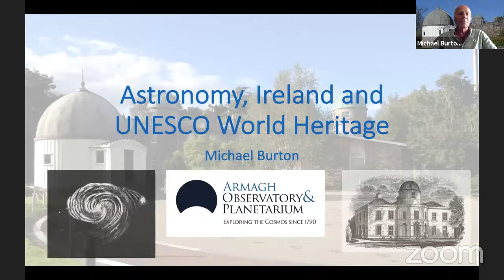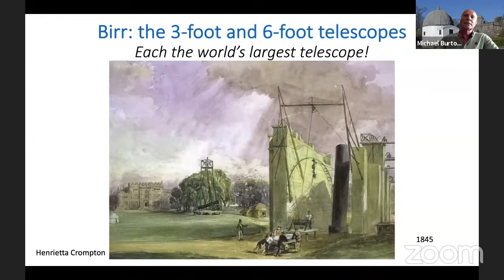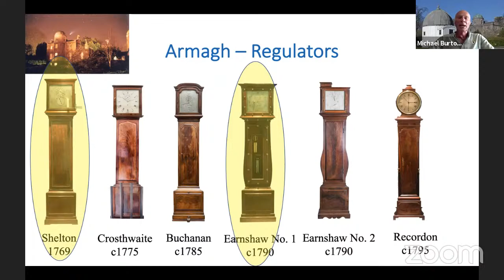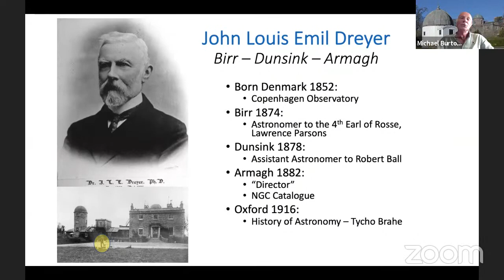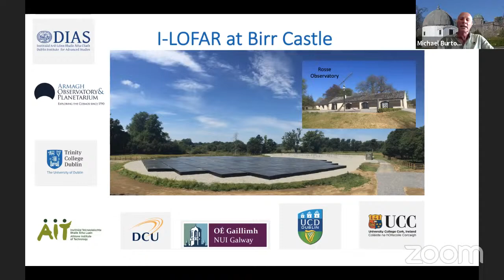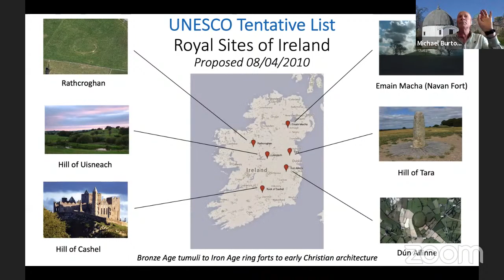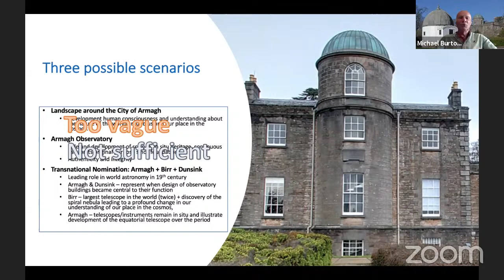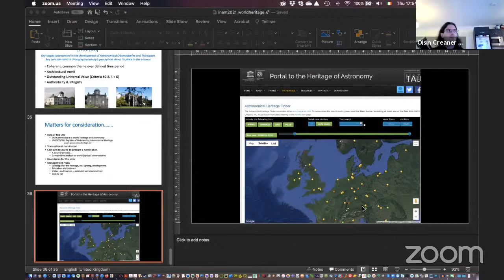Ireland and UNESCO World Heritage by Michael Burton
Public talk from the online 2021 Irish National Astronomy Meeting (INAM). Delivered by Prof. Michael Burton, Director of Armagh Observatory and Planetarium.